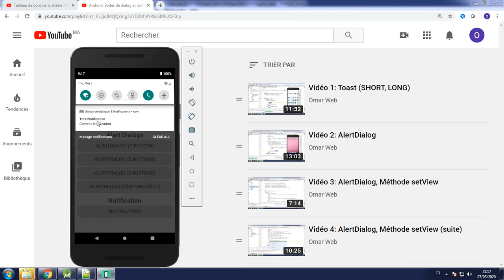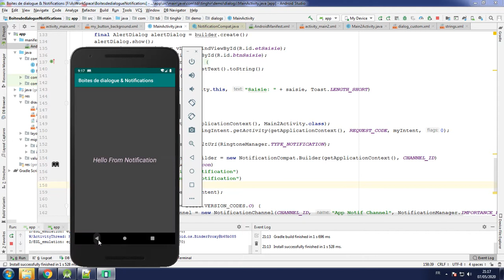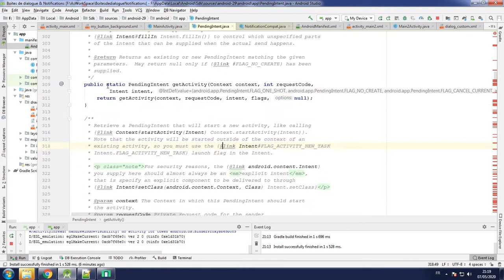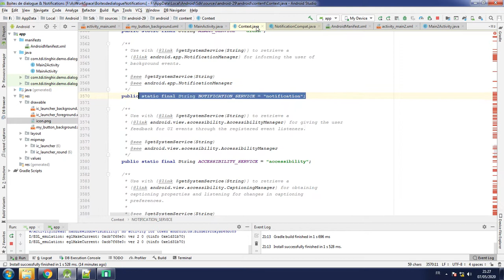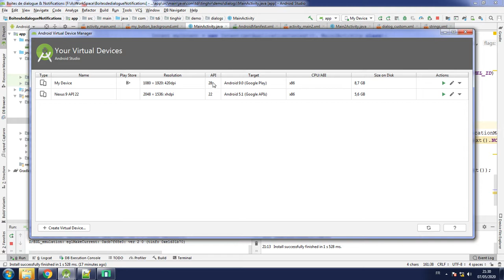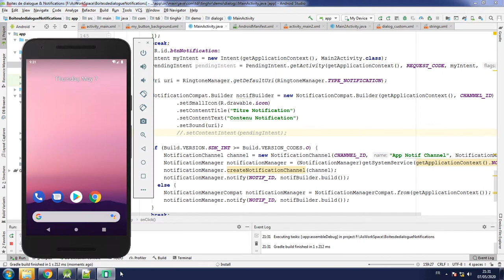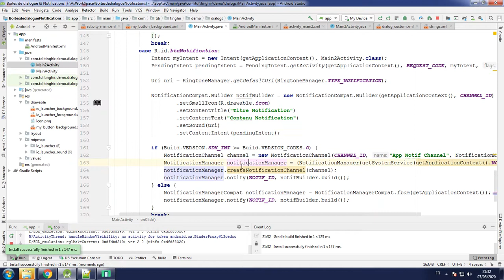Vidéo 5: Notification